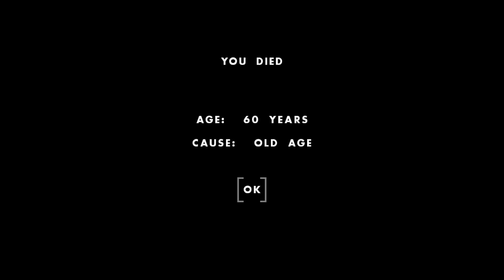One Hour One Life Gameplay - Gay Neighoff - Learning to build a hand cart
I was born and named as Gay Neighoff.  My mission in this life was to learn to make a hand cart.  It was quite complicated and luckily all the tools were in town but scattered around.  I didn't know that at first so I thought I had to build everything from scratch so you will see me touch a bit of every process.  Thankfully I was able to at least build one.  Also shout out to my first cousin once removed, Arnel Neighoff, who taught me about bow drills with flint tip to make the hole in the wooden disks =).  In the next video, I will learn how to make the tools which is the mallet, bow saw, bow drill with flint tip and steel froe.  Depending on where I am born, I may have to learn how to do other basics as well.